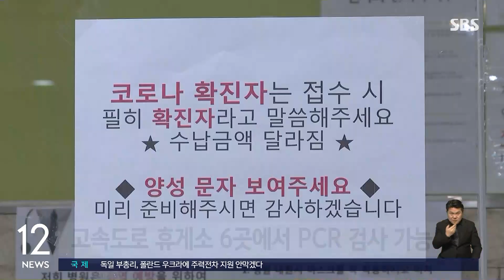설 연휴 원스톱 진료기관 운영…휴게소 무료 PCR 검사 / SBS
〈앵커〉

설 연휴를 한 주 앞두고 정부가 코로나 관련 특별 방역 대책을 내놨습니다. 코로나 검사와 약 처방을 받을 수 있는 원스톱 진료 기관이 운영되고, 고속도로 휴게소 여섯 곳에서 무료 PCR 검사를 받을 수 있습니다.

〈기자〉

이번 설 연휴 기간에는 요양시설 입소자에 대한 접촉 대면 면회가 이뤄집니다.

고속도로 휴게소 안에서 식사도 가능합니다.

실내에서 마스크를 쓰는 것 외에는 코로나19 이전과 비슷한 풍경을 볼 수 있는 겁니다.

정부는 7차 유행이 이미 꺾였지만 확진자가 여전히 많은 상황을 감안해, 보건소 선별진료소와 임시 선별검사소도 정상 운영하기로 했습니다.

연휴 기간 안성·인천 등 6개 고속도로 휴게소에서는 누구나 PCR 검사를 받을 수 있습니다.

코로나 검사와 약 처방을 받을 수 있는 5천800여 개 원스톱 진료 기관이 운영되고, 당번약국도 지정됩니다.

[조규홍/보건복지부 장관 : 고향 방문 전에는 건강 상태를 미리 확인하시길 부탁드립니다. 60세 이상 어르신은 설 연휴 전 백신 접종을 하시고….]

연휴 기간 중국, 홍콩·마카오발 입국자에 대한 방역 조치도 기존과 똑같이 이뤄집니다.

어제(12일) 중국발 단기체류자 PCR 검사에서는 229명 중 29명이 확진돼 양성률 12.7%로 집계됐습니다.

오늘 0시 기준 코로나19 신규 확진자는 3만 9,726명으로 한 주 전 대비 만 7천여 명 줄었습니다.